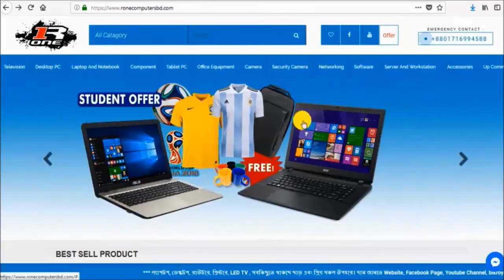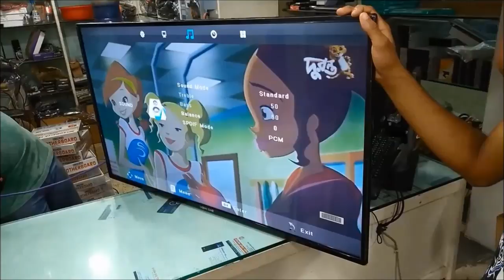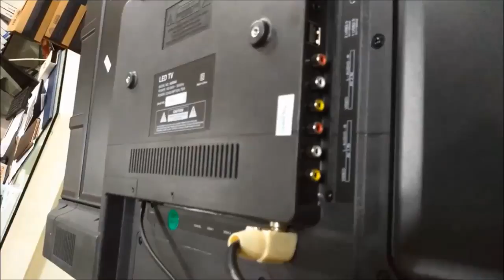View ONE 24" Led TV Best Price BD 2018 ।। এলিডি টিভিতে বিশাল ডিস্কাউন্ট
View ONE 24" Led TV Best Price BD 2018 ।। এলিডি টিভিতে বিশাল ডিস্কাউন্ট ।। মাত্র ৭৯০০ টাকা ।। খুব ভালো মানের এলিডি টেলিভিশন পাচ্ছেন R-One Computers এর যে কোন শাখাতে ।

💞Warranty💞
Display Panel Replace Guaranty---1 Year
Spare Parts Replace Guaranty ---1 Year
Service Warranty--- 5 Years

💞TV Specification
Brand Name - View One
Screen Size: 24"
Panel: Clear LED Backlit.
Resolution: 1366 x 768 (upto 1920x1080)
Response Time: 5 ms
Refresh Rate: 60 Hz
Contrast: 200000:1
TV Tuner: Yes
Sound: Dolby Digital Sound
Connectivity: 1 HDMI, 1 USB, 1 VGA, 1 Composite
Remote: Yes
Eye-Care Facility , Energy Saving Mode , millions of colour  . Brightness , Contest Mode Very Smooth . Response Time is Very Fast.

আমাদের শাখা গুলার ঠিকানা -
R-ONE COMPUTERS
Elephants Road Branch
Tuesday OFF
Mirpur Branch
Sunday OFF
Bheramara Branch
Friday OFF